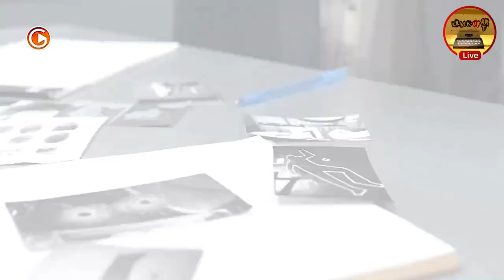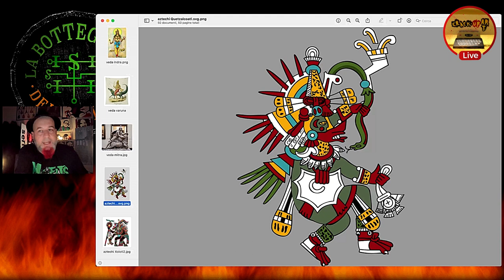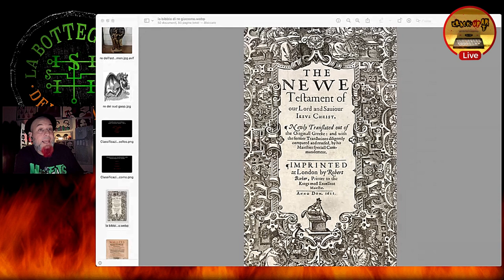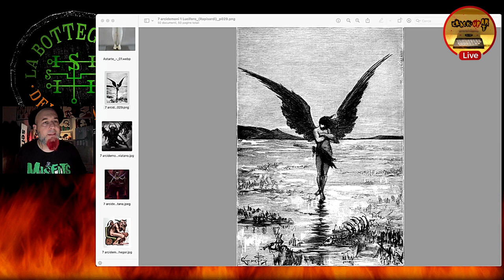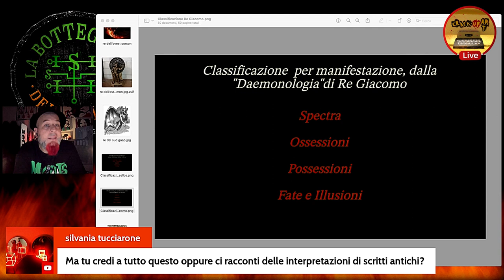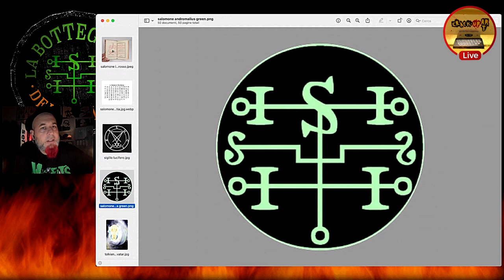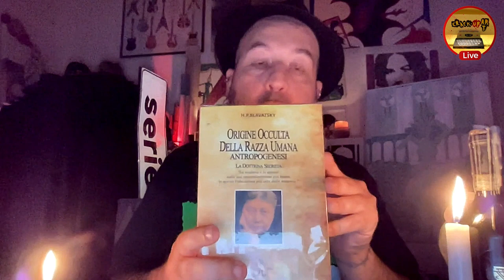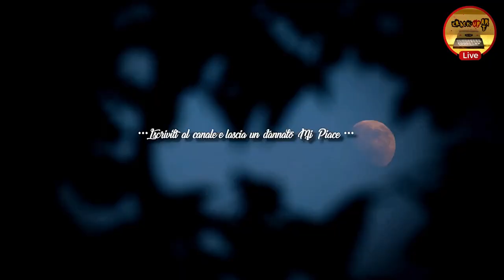Demonologia: ragionare è meglio che credere RELOAD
Tutte le puntate della Botteguccia dei Sigilli - diventano disponibili in Full Su   @crackupart YouTube giorno per giorno 🔥

Eccoci al Reload del QUINTO Episodio: "DEMONOLOGIA...ragionare è meglio che credere." Dalla letteratura antica comune alla maggior parte delle tradizioni mondiali...fino alla letteratura moderna di Tolkien...
...Credendo siamo greggi di pecore. Ragionando con orgoglio, ci liberiamo dalla paura!

Chi sono i nostri veri padri materiali?